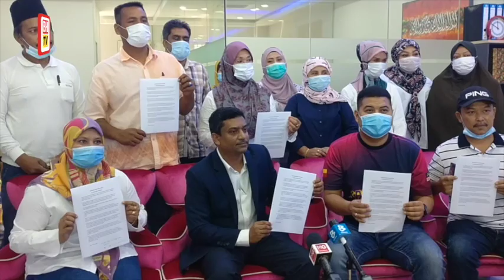ADUN Jeram, Mohd Shaid keluar BERSATU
Ahli Dewan Undangan Negeri (ADUN) Jeram, Mohd Shaid Rosli mengumumkan keluar Parti Pribumi Bersatu Malaysia (BERSATU) berkuat kuasa Sabtu 8 Ogos, sehari selepas Tun Dr Mahathir Mohamad menubuhkan parti baharu.

Serentak itu, beliau mengumumkan menjadi ADUN bebas yang menyokong kepemimpinan dan perjuangan Dr Mahathir.